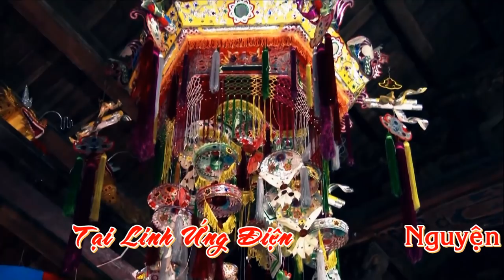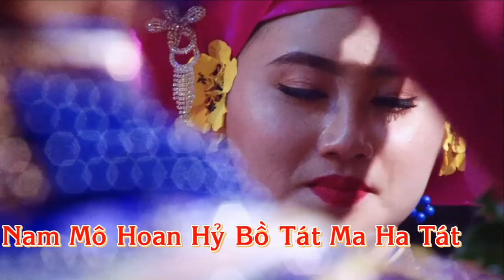Hoa Khôi Lan Anh Hầu Chầu lục Cực Đẹp, Hát Văn Hầu Đồng